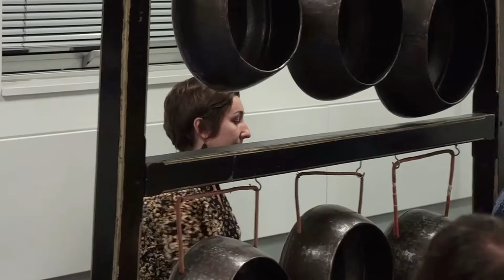Sinden Bule | Bule Cinta Budaya Sunda | Gamelan Sunda di Inggris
Cecep arif rahman, akrab dipanggil kang cecep, adalah guru seni bela diri silat, melaluinya Silat go internasional, linknya bisa dilihat disini dan disini

Bule nyanyi lagu sunda tepatnya kawih sekar manis diiringi gamelan sunda di london inggris sekar manis cianjuran ini dimainkan oleh warga negara inggris yang cinta pada budaya indonesia, mereka warga inggris pecinta budaya indonesia ini tampil di kbri london beberapa waktu yang lalu, jauh sebelum virus corona merebak.

Lirik kawih sekar manis

Ku lucu malati
Nu aya di taman-taman sari
Hiur seungit nu manis
Nu geulis putri mantili

Ku hegar ermawar
Nu aya di taman-taman sekar
Sedeng mangkak barekah
Aduh manis jeung dahlia

Ku lucu wong ayu
Nu geulis putri rengganis
Teuneung ludeng teu keueung
Nu geulis ti arga puri